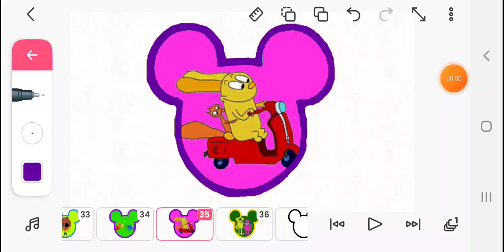2 more mouseheads for aiden junior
untalkative bunny and rhubarb and custard too are here